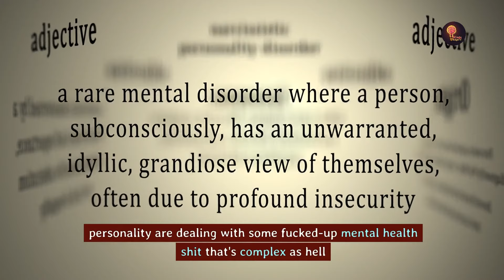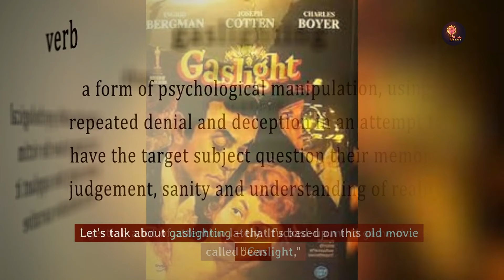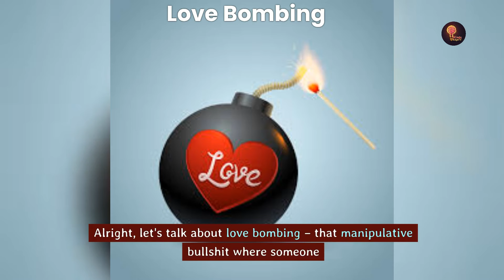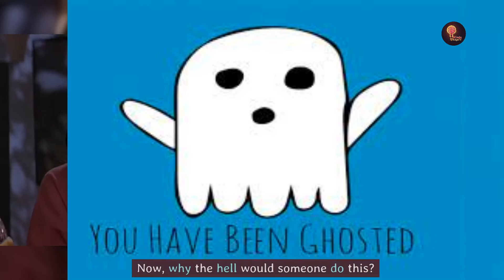Gaslighting: Don't Let Narcissists Destroy Your Reality!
Gaslighting, narcissism, and manipulation - these are not just buzzwords but realities that could be destroying your sense of reality. In this eye-opening video, we dive deep into the world of narcissistic manipulation, exploring the depths of gaslighting and the psychological warfare waged by narcissists. Prepare for a mind-blowing journey as we uncover the secrets of recognizing, navigating, and overcoming the murky waters of manipulation. Whether it's the intoxicating whirlwind of love bombing, the cold shoulder of ghosting, or the cunning schemes of triangulation and playing the victim, this video is your ultimate guide to understanding and combating the tactics used by those with Narcissistic Personality Disorder (NPD). Your reality is worth fighting for; arm yourself with knowledge, set boundaries, and reclaim your power. Let's navigate this journey together, fostering a community that's informed, resilient, and unbreakable.

CHAPTERS:
0:00 - Intro
0:54 - Narcissism Misconceptions
2:12 - Understanding Gaslighting
3:20 - The Dynamics of Love Bombing
4:26 - Impact of Ghosting in Relationships
5:44 - Triangulation Tactics
6:50 - Narcissists & Victimhood